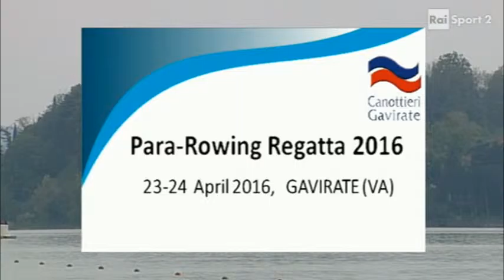TAM1x - Sabato 23/4/2016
SPOLON Massimo